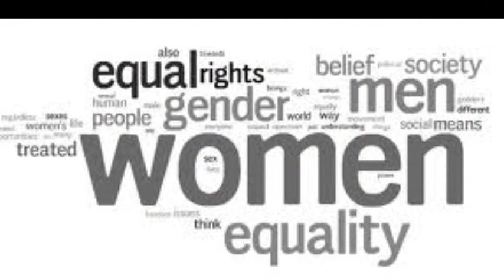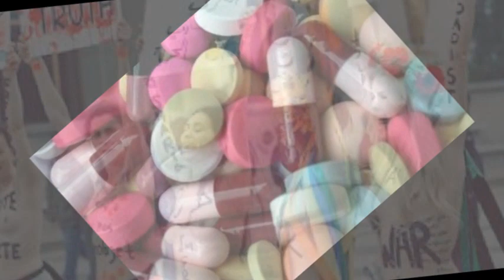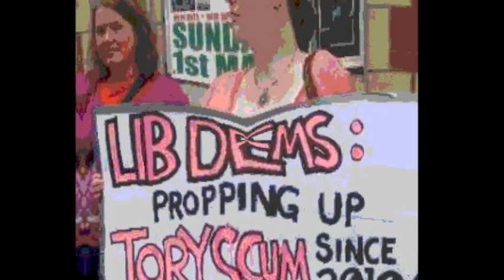Pure Mischief & Sunfish / Anarchy Babies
Pure Mischief live set 2014    UK Live Festival Dance Act   Co-Producer and Vocalist
The first generation with the knowledge to question .Anarchy Babies